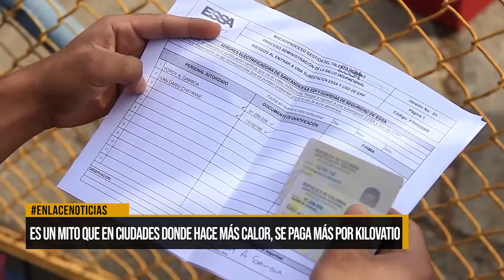Es un mito que donde hace calor se paga más por kilovatio.